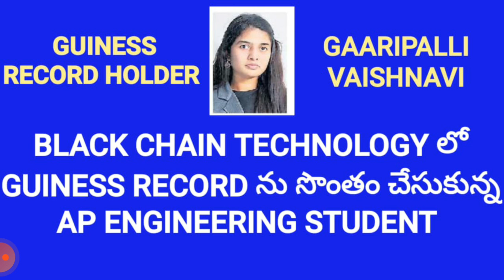BLACKCHAIN TECHNOLOGY లో GUINESS RECORD ను సొంతం చేసుకున్న ANDHRA PRADESH ENGINEERING STUDENT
ANDHRA PRADESH SRM UNIVERSITY COMPUTER SCIENCE FINAL YEAR STUDENT HONORED WITH GUINNESS RECORD CERTIFICATE FOR HER PRESENTATION ON IMPLEMENTATION OF CYBERSECURITY ON BLACKCHAIN TECHNOLOGY